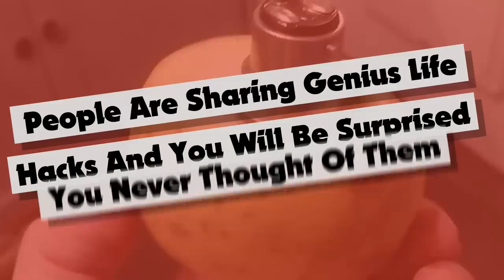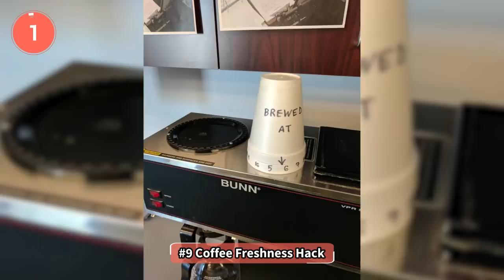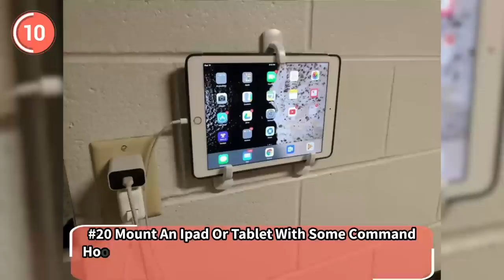10+ Life Hacks From People with No Money But Huge Brains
10+ Life Hacks from People with No Money but Huge Brains

After He Found Out He Needs Two Seats On a Flight, He Decided To Change His Life